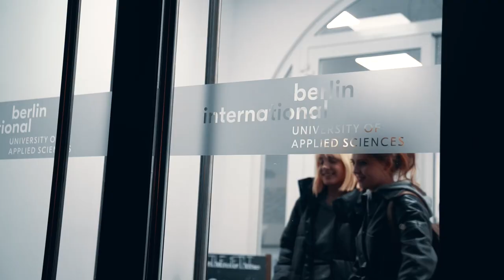Eileen Drover about Berlin International University of Applied Sciences!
Enjoy the short talk of our Interior Design student about how studying at Berlin International is like!